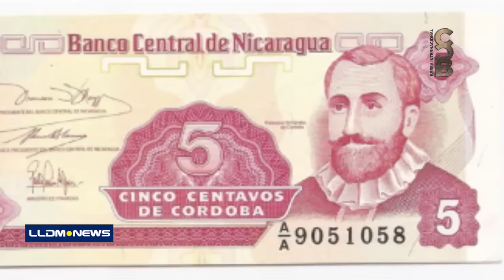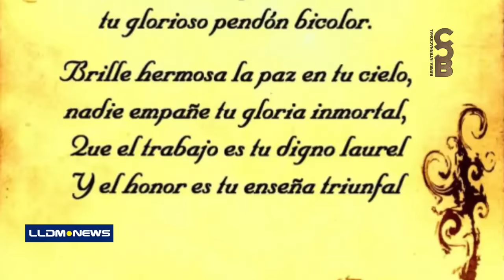Nicaragua, brilla hermosa la paz en tu cielo.